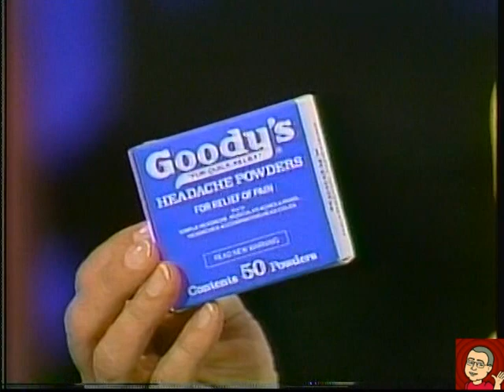The Monkees - Nashville Now - August 15, 1989 - Complete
Hosted by Roger Miller, The Monkees perform "Daydream Believer", "D.W. Washburn" and "What Am I Doing Hangin' 'Round?".